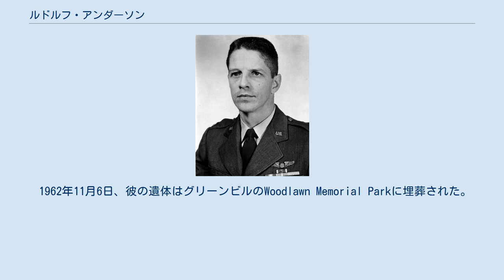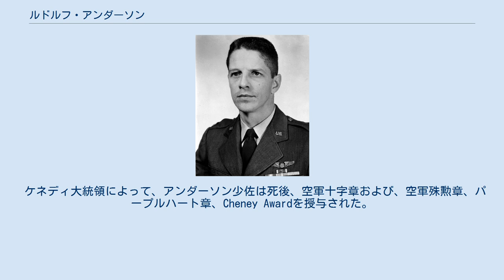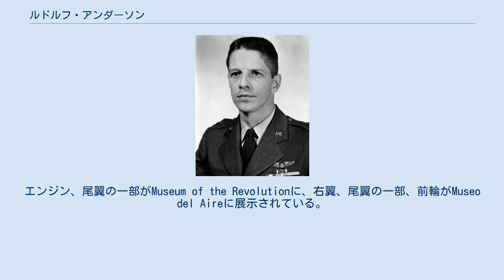ルドルフ・アンダーソン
ルドルフ・アンダーソン・ジュニア (Rudolf Anderson, Jr., 1927年9月15日 – 1962年10月27日) はアメリカ空軍軍人で、空軍十字章の最初の受章者である。
キューバ危機の際、偵察任務中に撃墜され死亡した。
同危機でのアメリカ側唯一の犠牲者である。
 アンダーソン少佐は、サウスカロライナ州グリーンビルに生まれた。
彼は第19団のイーグルスカウトを獲得し、1948年にクレムソン大学を卒業した。
 1962年11月6日、彼の遺体はグリーンビルのWoodlawn Memorial Parkに埋葬された。
 アンダーソン少佐の記念碑はグリーンビルのクリーブランド公園内にあり、彼が朝鮮戦争で搭乗したF-86が設置されている。
これは記念碑が建てられた1960年代に、余剰のU-2がなかったためである。
毎年、彼の功績を称え追悼式が開かれる。
 U-2によるキューバ上空飛行任務は、当初はCIAによって行われ、1962年10月14日にアメリカ空軍に引き継がれた。
10月15日、CIAの分析によって、偵察撮影した写真のなかにSS-4中距離弾道ミサイルが発見された。
これら一連の写真がキューバ危機の発端となった。
 10月27日、アンダーソン少佐はU-2に搭乗し、フロリダ州オーランドのマッコイ空軍基地を離陸した。
その後、彼の搭乗機はソ連がキューバに供給したS-75ドヴィナ地対空ミサイルによってキューバのバネス近くで撃墜された。
1962年10月28日0200時のCIAの書類によると、「バネス上空でのU-2の損失はおそらく、バネス設置のSA-2による迎撃、またはパイロットの低酸素症が原因であり、現在の情報によると前者だと思われる」と記載されている。
アンダーソン少佐は、撃墜時の爆発の破片で与圧服に穴が開き、高空での減圧が原因で死亡した。
10月31日、ウ・タント国連事務総長代理がフィデル・カストロ首相を訪問からの帰任の際、アンダーソン少佐の死亡を発表した。
 ケネディ大統領によって、アンダーソン少佐は死後、空軍十字章および、空軍殊勲章、パープルハート章、Cheney Awardを授与された。
 アンダーソン少佐はキューバ危機での唯一の戦闘による犠牲者だが、1962年9月27日から11月11日にかけて、第55戦略偵察部隊のB-47の3つの偵察部隊の11人が墜落によって死亡している。
 アンダーソン少佐が搭乗したU-2の残骸がキューバのハバナにある2つの記念館で見ることができる。
エンジン、尾翼の一部がMuseum of the Revolutionに、右翼、尾翼の一部、前輪がMuseo del Aireに展示されている。
エンジンのエアインテークのひとつはヒロンにあるPlaya Giron Museumで見ることができる。
 キューバ上空のU-2撃墜は映画『13デイズ』に登場する。
チャールズ・エステンがアンダーソン役を演じている。